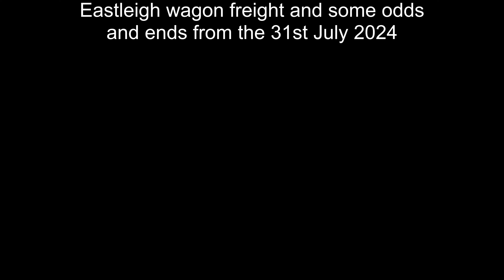Eastleigh wagon freight and 69010 in-4K 31st July 2024